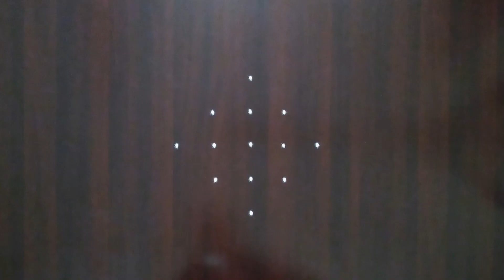Easy 5 to 1 dots Sikku Kolam #12